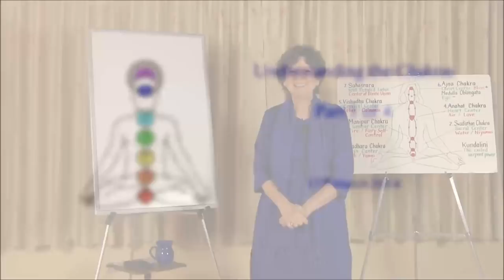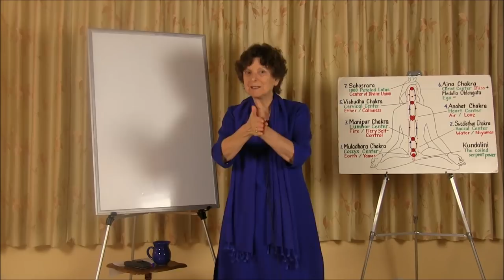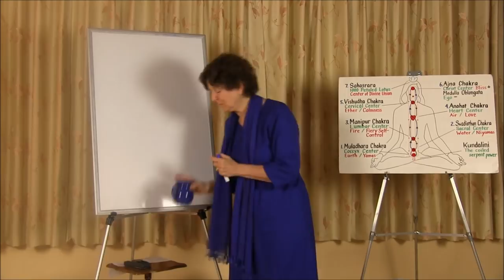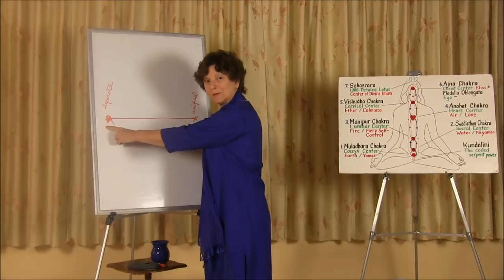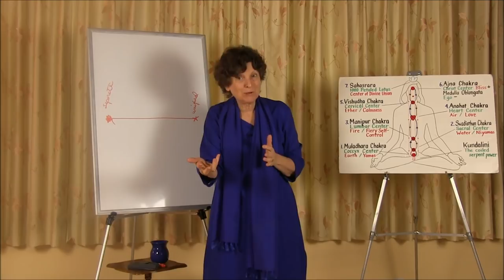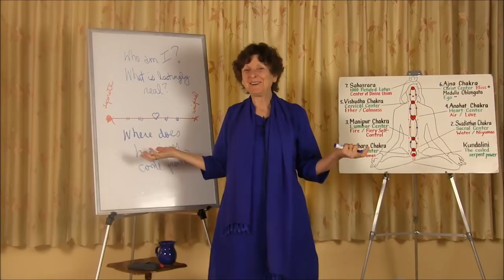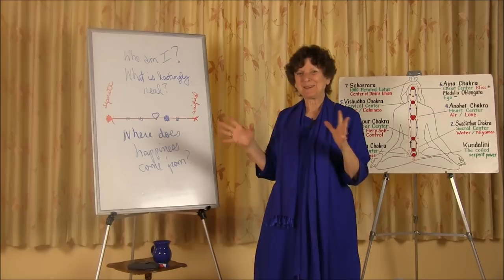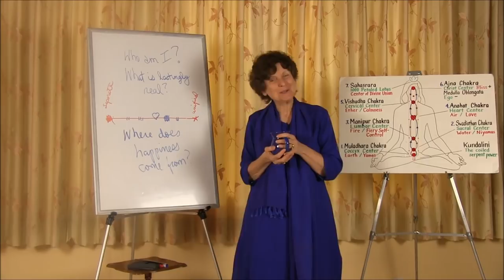Chakras and Their Impact on Spiritual Growth by Asha Nayaswami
Are you looking to explore the power of your energy centers and unlock your spiritual awakening? Chakras are the energy centers of the body that are associated with spiritual growth and consciousness exploration. This video will serve as an overview of the seven primary chakras, including their associated colors, symbols, and functions.

We'll start at the base of the spine with the Root Chakra, which is associated with the color red and is believed to represent our connection to the earth. It is connected to our feelings of safety and security. Moving up the spine, we next come to the Sacral Chakra. This chakra is associated with the color orange and is believed to represent our connection to our physical and emotional needs. It is connected to our feelings of creativity and sexuality.

Next, we come to the Solar Plexus Chakra. This chakra is associated with the color yellow and is believed to represent our connection to our personal power. It is connected to our feelings of self-control and self-esteem. Continuing up the spine, we come to the Heart Chakra. This chakra is associated with the color green and is believed to represent our connection to love and compassion. It is connected to our feelings of acceptance and joy.

The fifth chakra is the Throat Chakra. This chakra is associated with the color blue and is believed to represent our connection to communication and self-expression. It is connected to our feelings of truth and clarity.

Next up is the Third Eye Chakra. This chakra is associated with the color indigo and is believed to represent our connection to intuition and inner wisdom. It is connected to our feelings of insight and imagination.

Finally, we come to the Crown Chakra. This chakra is associated with the color violet and is believed to represent our connection to our spiritual nature. It is connected to our feelings of enlightenment and spiritual awareness.

This video will be an exploration into the power of the chakras and how they can help you unlock your spiritual awakening. Join us on this journey and discover the true potential of your energy centers.

Exploring the Chakras: Unlocking Your Spiritual Awakening, Chakras meditation, Alinear chakras, Musica chakras, Spiritual meditation, The awakening, Spiritual music, Spiritual awakening music

About Ananda Sangha:
The teachings at Ananda were brought to the West by Paramhansa Yogananda, author of the spiritual classic, Autobiography of a Yogi. His direct disciple, Swami Kriyananda, founded Ananda in 1968 as the fulfillment of Yogananda's dream of spiritual communities — a place where people could live, work and serve together in a spiritually supportive environment. Today, Ananda communities and teaching centers can be found throughout the world.